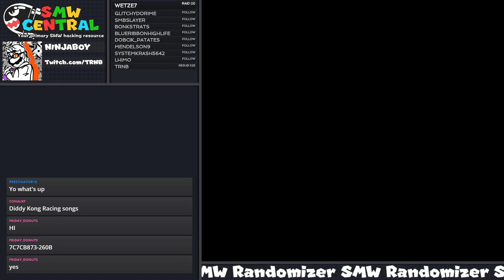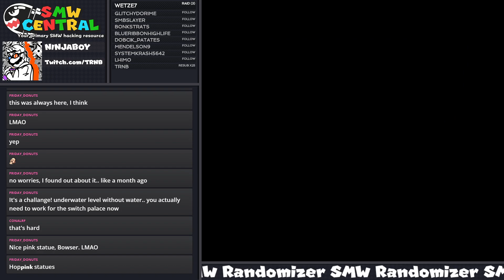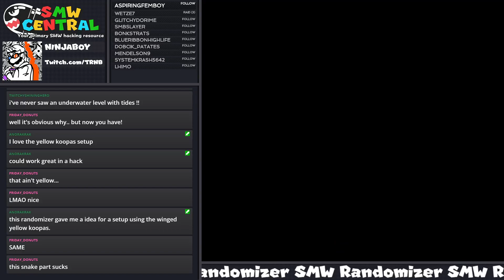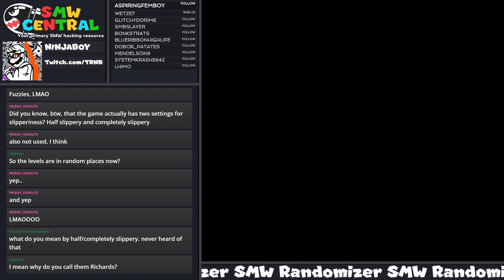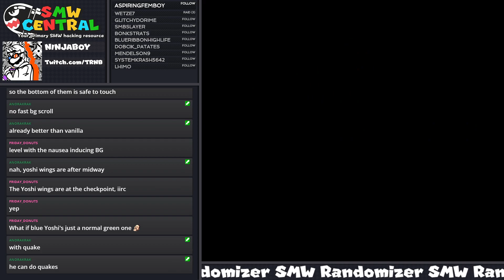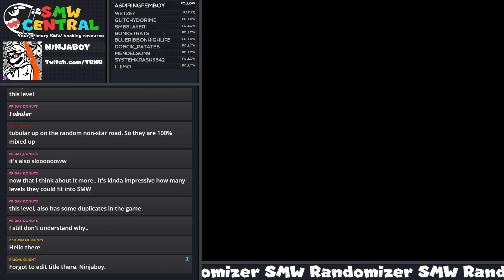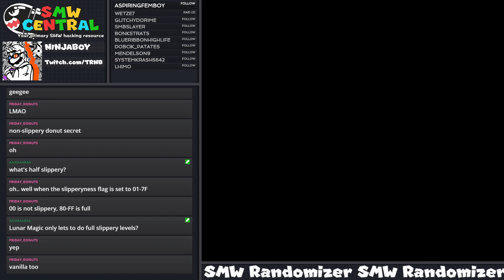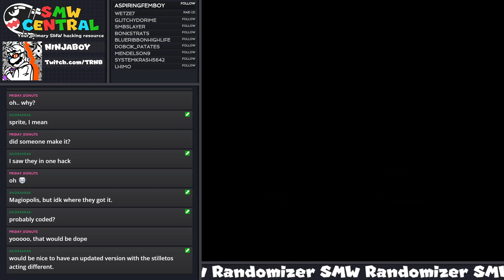Random Surprise ft. NinjaBoy #1